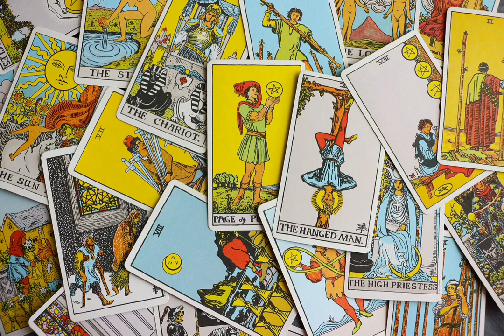Parashikimi i letrave Tarot per daten 13 Prill.